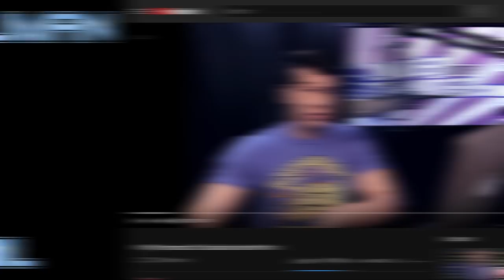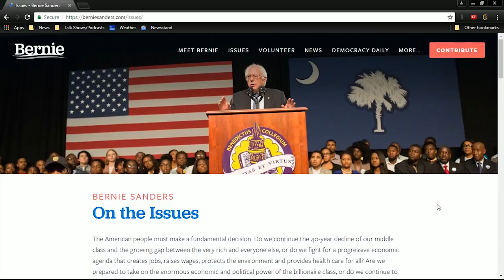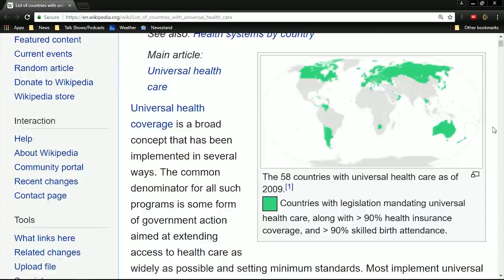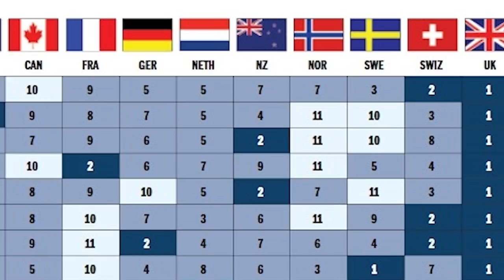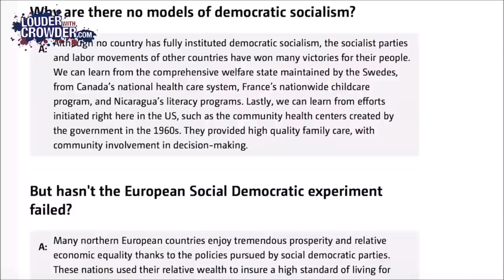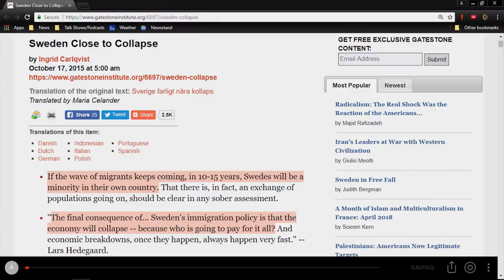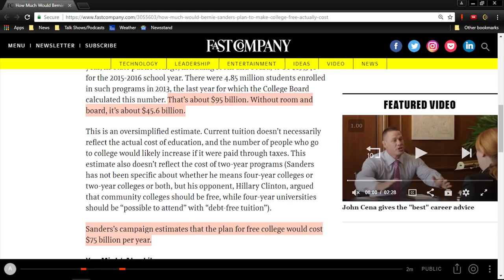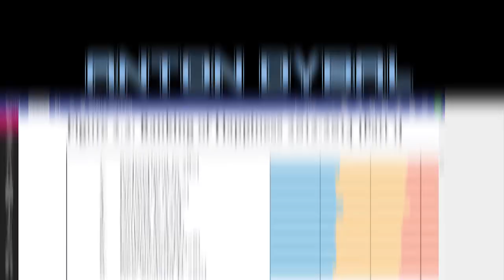Steven Crowder's Arguments Debunked! – Defending Social Democracies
Steven Crowder's criticisms of Bernie Sanders and the social democracies of Europe are inaccurate and misguided. Here, I examine how these countries compare to the United States in a variety of ways, and I also break down and refute some of Crowder's arguments on subjects like health care, education, taxation, and the best way to structure our government.

Thumbnail photos: Gage Skidmore/Wikimedia Commons; Gage Skidmore/Wikimedia Commons; Political Map of Europe/Mapswire